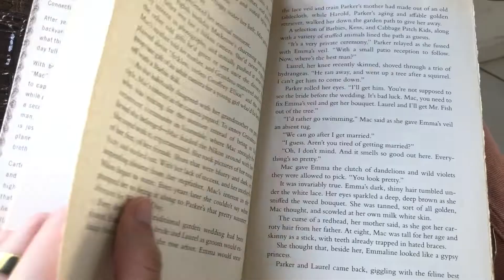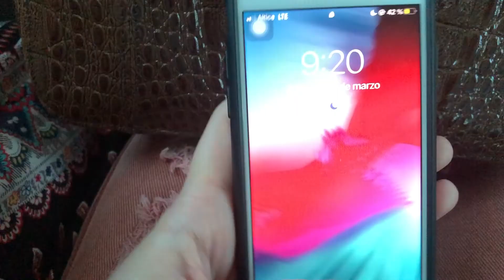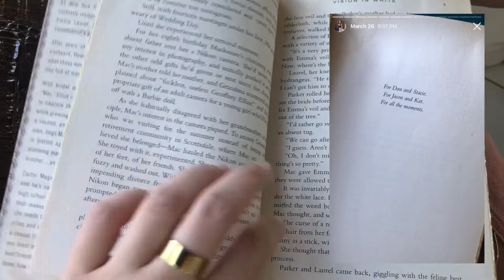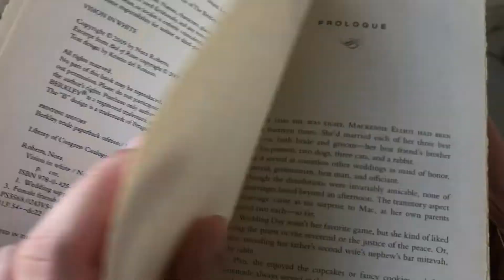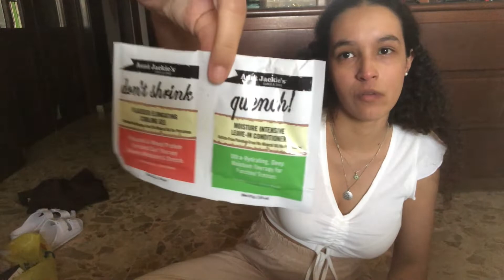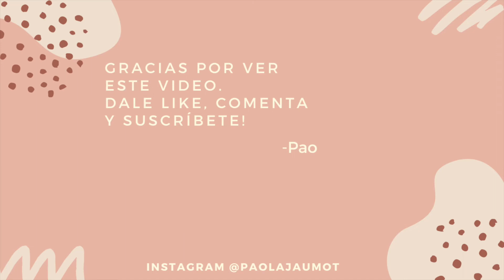VLOG: Viaje a La Vega & haul de productos de belleza, ropa y zapatos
VLOG: Viaje a La Vega & haul | HOLAAA! Bienvenidos a mi canal, el video de hoy es un vlog donde vamos a la vega y les enseño un haul de productos de belleza, ropa y zapatos, espero que les guste!